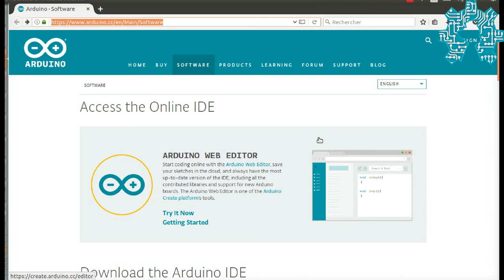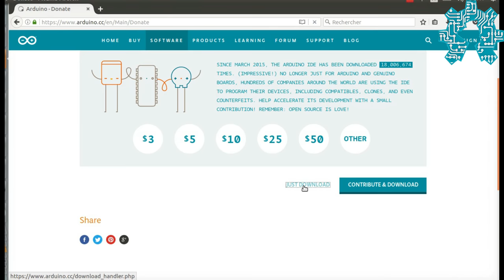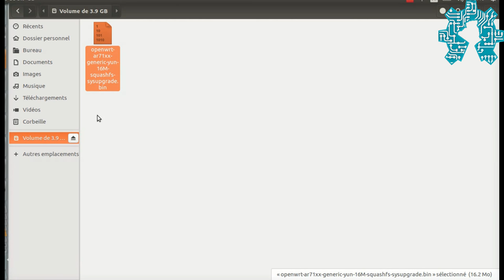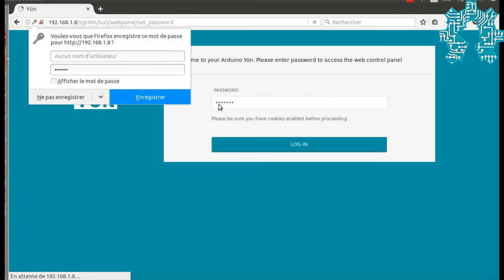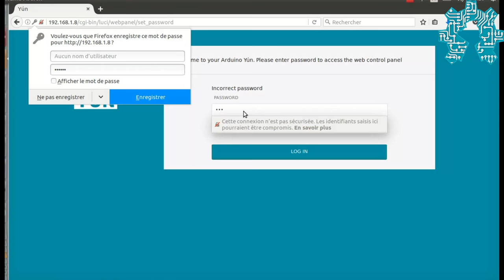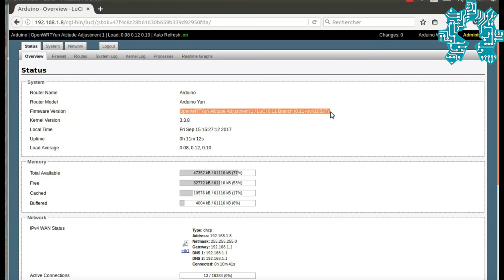Comment mettre à jour le système d'éxploitation de l'Arduino Yùn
Une nouvelle version de OpenWrt-Yún (la distribution Linux pour Arduino Yún) est sortie. Donc, vous souhaitez probablement mettre à niveau votre conseil d'administration de Yún pour bénéficier des dernières corrections et améliorations. Le but de ce tutoriel est de vous aider à installer en toute sécurité la nouvelle version de OpenWrt-Yún.